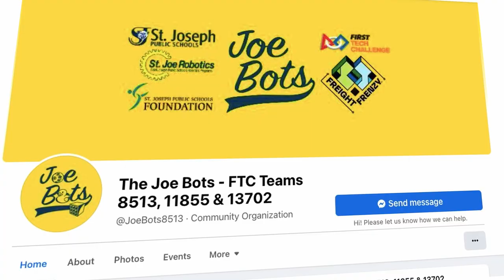Who are the Joe Bots?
Music Used 🎵
Robot Rock by Daft Punk

Tools 🛠
11”iPad Pro 2018
Procreate
remove.bg

Teams to Watch 🧑‍💻
Warring Robotics, Wolfpack Machina, Brainstormers, BrainSTEM, Ink and Metal, Circuit Breakers, Tarpon Robotics, Average Joes